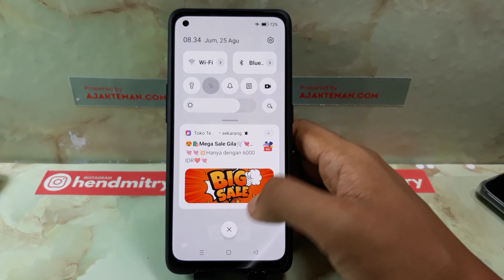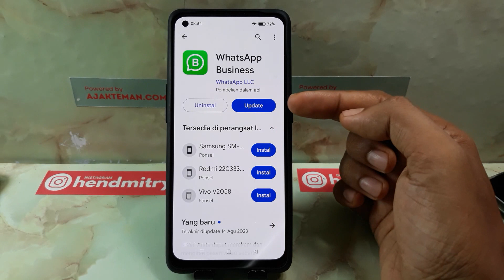CARA MENGATASI WHATSAPP TIDAK BISA BUKA LINK TANPA HAPUS DATA